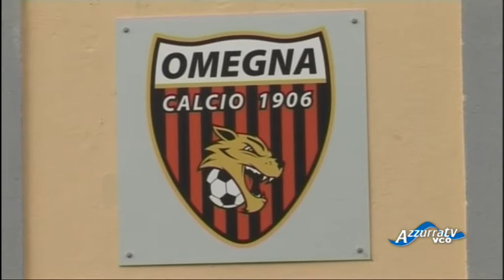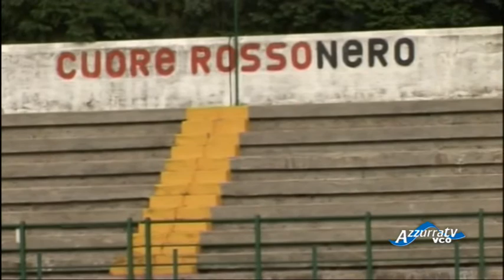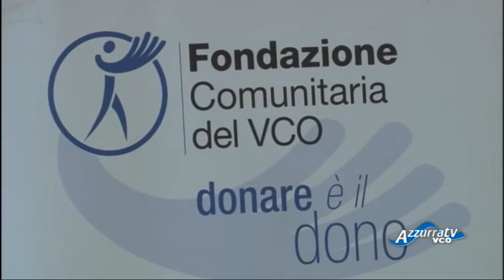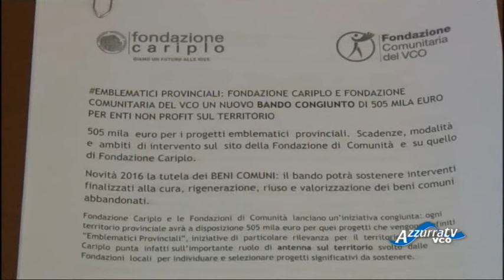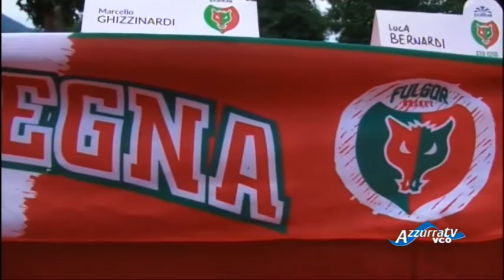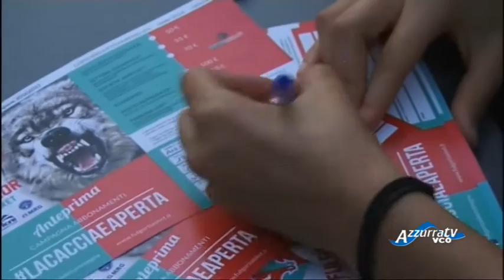VCOnotizie del 25 luglio 2016